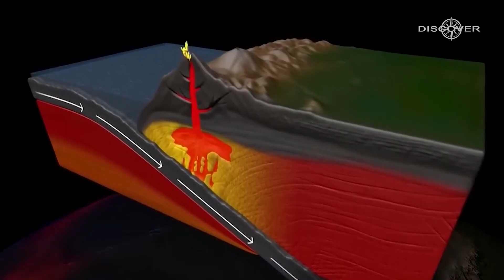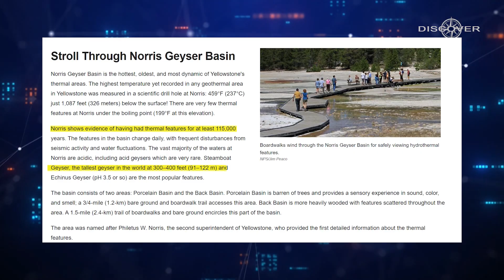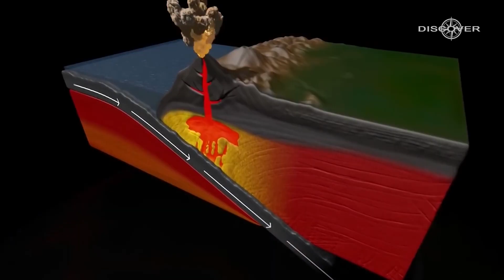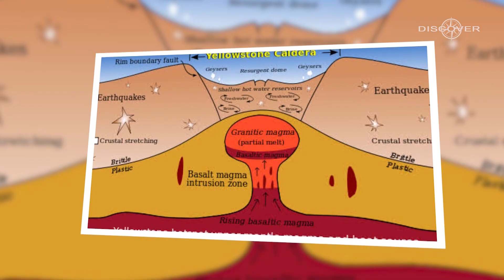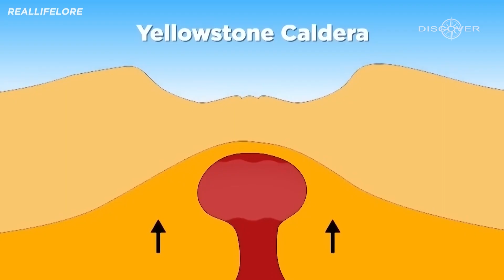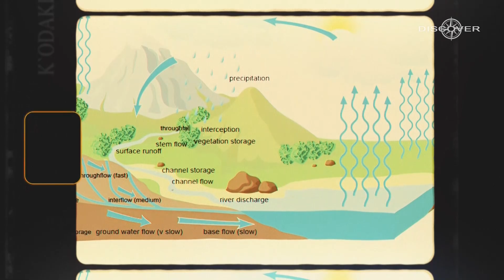The LARGEST Volcano Of All Time Is FINALLY Cracked Open The Earth! 😱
Welcome to Discover Tube, where we delve into the amazing worlds of technology, science, and other fascinating topics! We explore the most recent and fascinating scientific findings that are reshaping our planet. Every video features an exciting mysterious, terrifying, shocking, strangest, archeological or the most incredible discovery. Whether you're a science fanatic or just looking for some interesting facts, we have the knowledge you need.
🌋Join us as we explore new scientific and technological frontiers and try to understand how the world works. Get ready for a educational and entertaining tour!

🔥CHAPTERS:
00:00 Intro
00:57 Yellowstone National Park
02:26 Past, Present and Future
07:43 Geysers